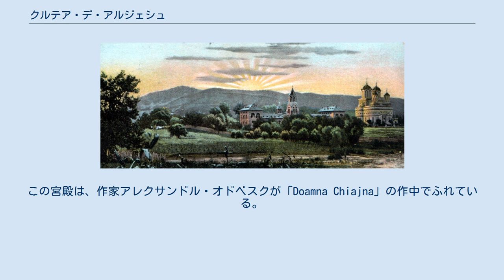クルテア・デ・アルジェシュ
クルテア・デ・アルジェシュ （ルーマニア語:Curtea de Argeş、ハンガリー語: Argyasudvarhely、ドイツ語:Argisch）は、ルーマニア、アルジェシュ県の都市。
ファガラシュ山脈の谷を流れるアルジェシュ川右岸にあり、ピテシュティからトゥルヌ・ロシュ峠へ向けて鉄道が通る。
 陶業と木材加工が、町の産業の中心となっている。
 20世紀初頭に描かれたクルテア・デ・アルジェシュ修道院 クルテア・デ・アルジェシュには鉄器時代から集落が存在していたが、記録に現れるのは14世紀からである。
言い伝えによると、13世紀初期に伝説上のワラキア公ラドゥ・ネグル公によってクンプルングの次のワラキア公国首都とされたという。
そのために市名は宮廷を意味する。
町の中心部には、13世紀に建造されたものだと言われるワラキア公の宮殿の廃墟が残る。
14世紀の間、エステルゴム大司教の管轄内のカトリック教会司教座がアルジェシュを包囲していたが、後には正教会がアルジェシュを奪った。
 市には数か所の中世の教会があり、18世紀まで主教座が置かれていた。
1512年から1517年にかけてネアゴエ・バサラブによって建立されたクルテア・デ・アルジェシュ聖堂が有名であり、聖堂にはルーマニア王家の墓が置かれている。
教会は外壁の彫刻と内部の壁画の美しさで知られている。
マノレ親方が人柱になってクルテア・デ・アルジェシュ聖堂を建てたという伝説がこの地に伝わり、伝説を元にしたバラードが作られた。
 その他の重要な教会は、バサラブ1世公が建てたドムネアスカ教会（王立教会）である。
2003年から2004年にかけて修繕が完了した。
教会は石造要塞に似て、近隣の丘に建つ防衛塔へは地下納骨堂を通じてつながっている。
ワラキア公宮殿の複合遺跡は今も見られる。
この宮殿は、作家アレクサンドル・オドベスクが「Doamna Chiajna」の作中でふれている。